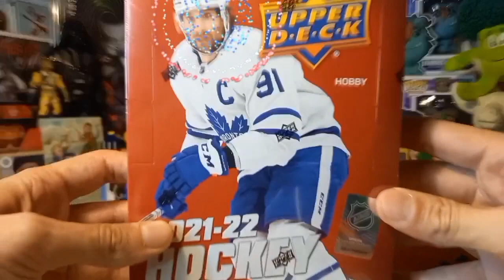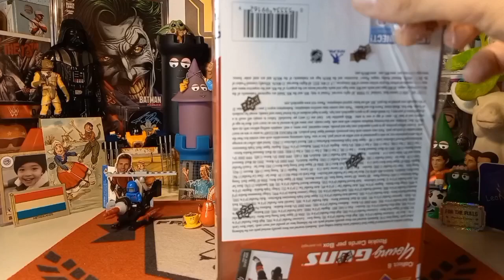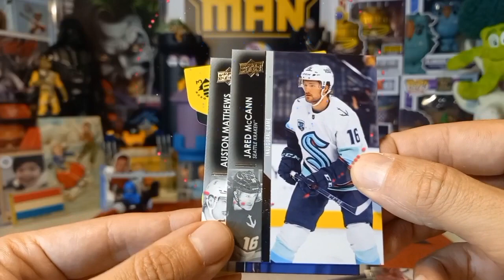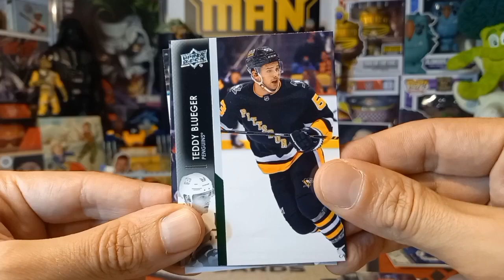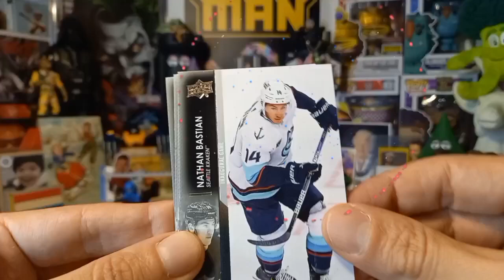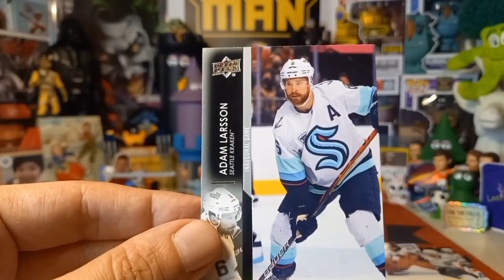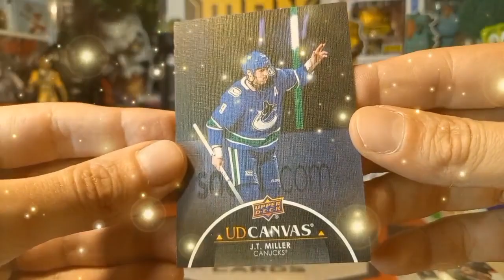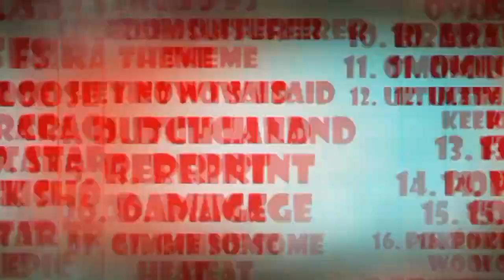Video #554: 2021-22 Upper Deck Extended Hobby Box Part 1 of 4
In today's episode we rip into our first ever self Aquired North American Hobby Hox and the Lucky product is 2021-22 Upper Deck Extended compliments of Coolcard.se!! Can't wait to get into this bad boy!

Please check out today's shoutouts below!

2. Go to video #550 & Like the video

3. Leave 500isaiddown in the comments

*NEW DUTY RULES AND REGULATIONS:

1. Please note that you are now allowed to send a maximum of $45 to the EU and that includes shipping costs.

2. Please make sure that it is obvious that it is a GIFT and it is recommended that you write that somewhere on the package apart from the values form as sometimes just being written on the form is not clear enough somehow.

3. Any purchases from European websites may not have the new duties incorporated into the price and you may get fees. This holds true for even small purchases.

4. If it is normal letter mail where no values form has to be filled out,it is not a problem and you should be in the clear.

For American Residents:

For Canadian Residents:

For European Residents:

Link for Volume 2, European Residents:

Link for Volume 2, US Residents:

Link for Volume 2, Canadian Residents:

Link for Volume 3, European residents:

Link for Volume 3, U.S Residents:

Link for Volume 3, Canadian Residents: